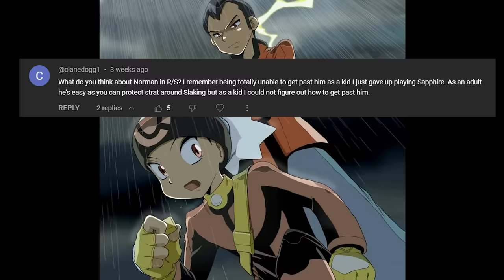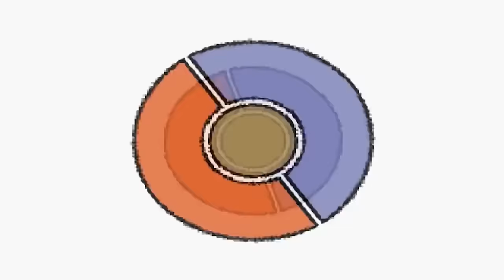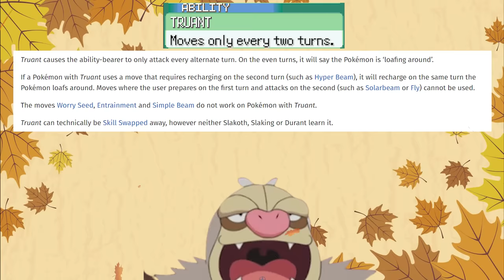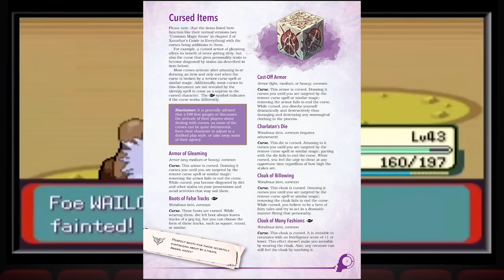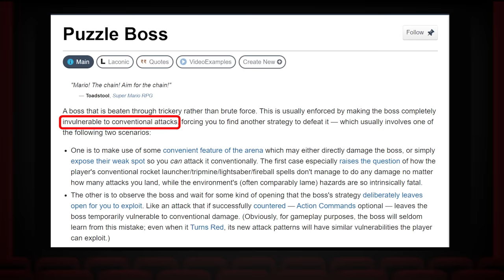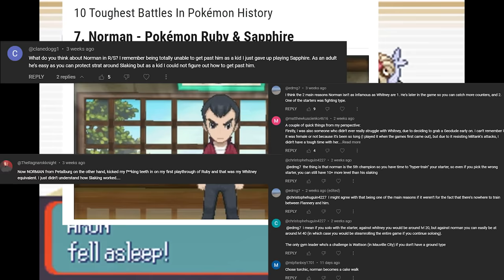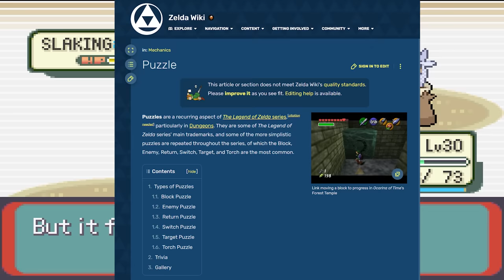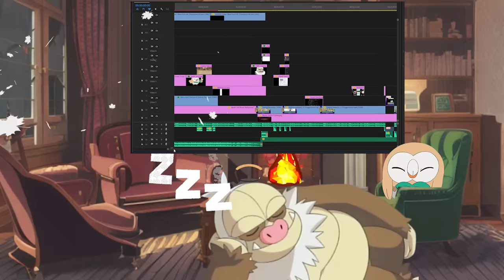The Puzzle Boss that is Norman's Slaking || [Game Designer Explains]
Slaking's Truant Ability makes it one of a mechanically unique Pokémon in the series, which in turn makes Norman's battle in Ruby & Sapphire one of the most unusual battles in the main series games.

So, have you ever wondered what was the thought process behind Slaking's design?

Chapter Timestamps:

0:00 - Opening video & Channel comments
1:05 - Introduction of Abilities
2:20 - Slaking as a Playable Pokémon (Part 1)
3:13 - Sidetrack Tangent about Game Balance
4:11 - Slaking as a Playable Pokémon (Part 2)
6:00 - Discussing Norman and Puzzle Bosses
9:15 - Player Behaviour regarding Puzzle Bosses
11:00 - The Faults with Norman's Design
13:35 - Emerald's Changes
14:32 - Long-term impact on Future Pokémon Gameplay Design
17:03 - Outro
Music Timestamps:

0:32 - The Imprisoned [Ghost Trick, Phantom Detective]
1:04 - Opening/Title Screen [Pokémon Ruby/Sapphire/Emerald]
2:19 - Dance of Deduction (Type A) [The Great Ace Attorney Chronicles]
3:13 - Dance of Deduction, Backstage (Type A) [The Great Ace Attorney Chronicles]
4:52 - Dance of Deduction (Type B) [The Great Ace Attorney Chronicles]
6:46 - Dance of Deduction, Backstage (Type C) [The Great Ace Attorney Chronicles]
8:20 - Dance of Deduction (Type C) [The Great Ace Attorney Chronicles]
9:31 - The 13th Struggle, Data Luxord's Desperation Move version [Kingdom Hearts 3]
13:10 - VS Battle Mode, Version 2 (Hoenn Gym Leader Battle remix) [Pokémon Colosseum XD: Gale of Darkness]
17:03 - 221B Baker Street [The Great Ace Attorney Chronicles]